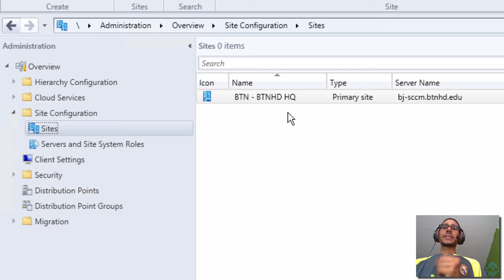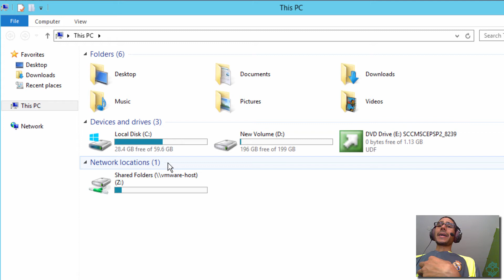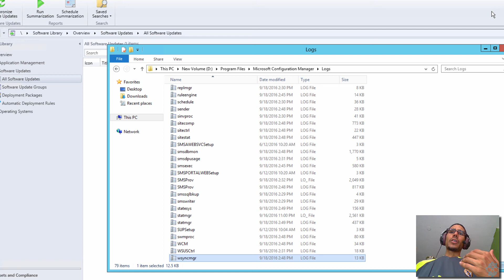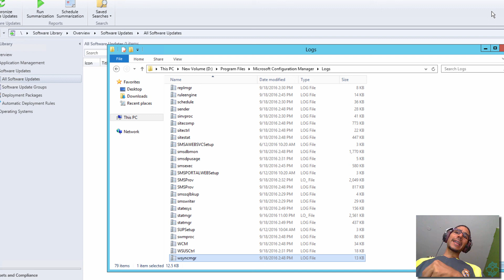Configure Software Update Point (SUP) to Sync Endpoint Protection Updates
In this video, we go over how to configure SCCM 2012 R2 software update point (SUP) to sync Endpoint Protection Updates.

Don't forget guys, if you like this video please "Like", "Favorite", and "Share" it with your friends to show your support - it really helps us out!